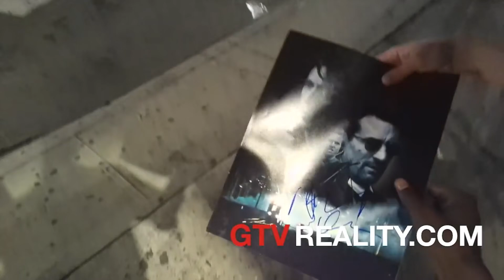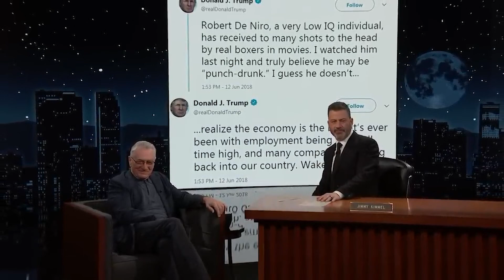LIBERAL MANIAC: Why is Robert De Niro Like This?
Hey everyone! In today's video we will be taking a look at Robert De Niro, one of the biggest liberals of Hollywood. He's notorious for having opposed Trump fiercely during his 2016 campaign for President, so there's definitely lots to say about him! Strap in, cause this is gonna be a good one.